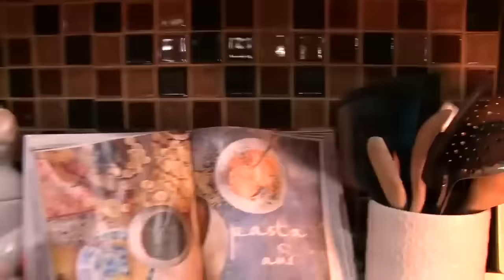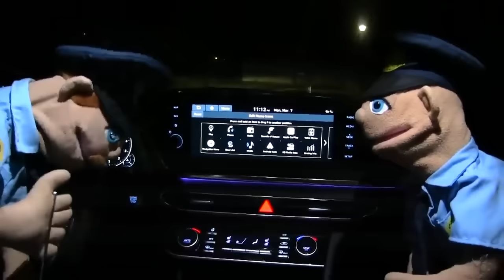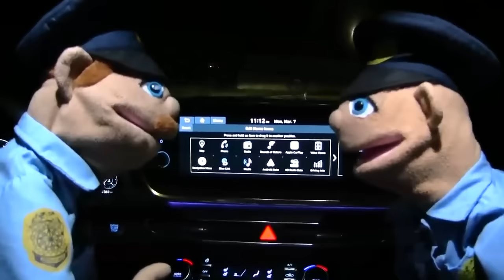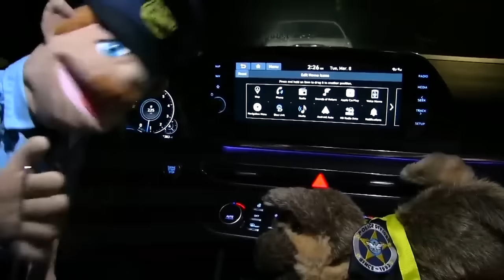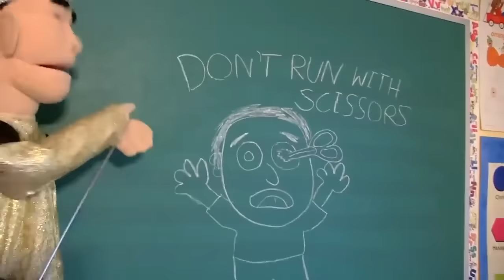SML Movie - Cody's Butterfingers! - Full Episode